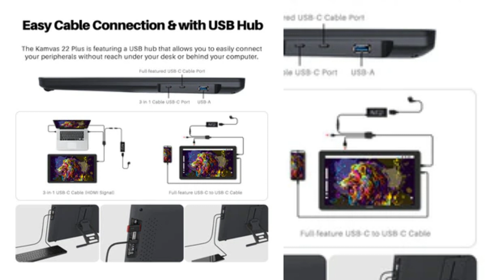HUION 21 5 Inch Kamvas 22 Plus Graphic Tablet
HUION 21.5 Inch Kamvas 22 Plus Graphic Tablet Anti-glare Etched Glass Pen Tablets Monitor 140%sRGB Support Android macOS Window